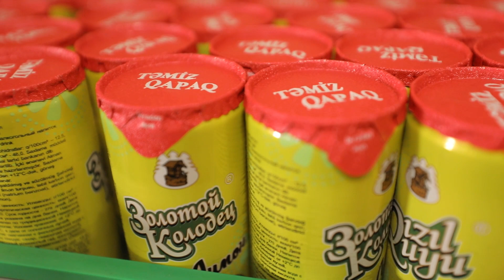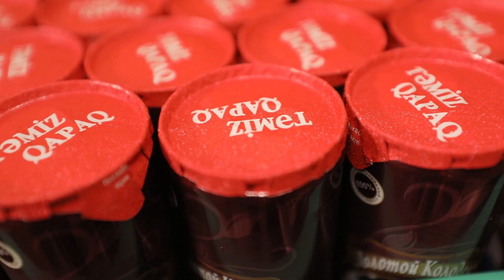Qızıl Quyu Təmiz qapaq